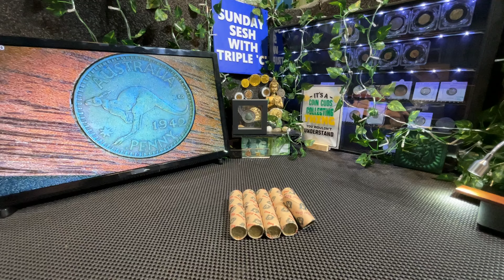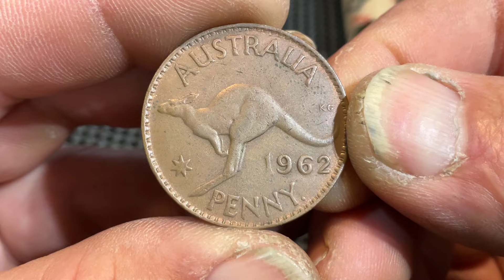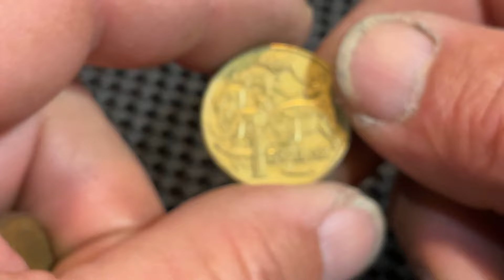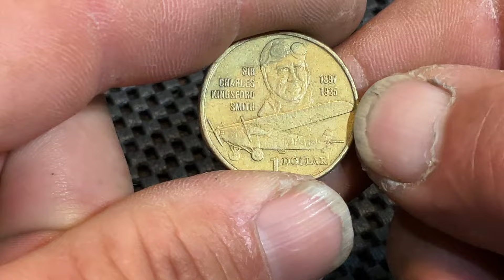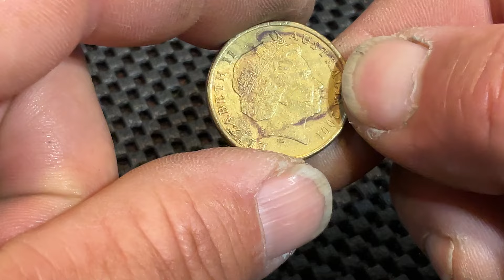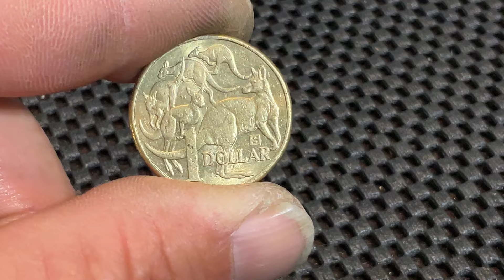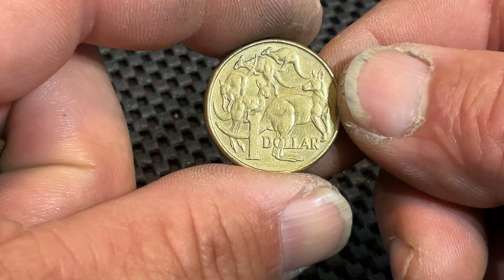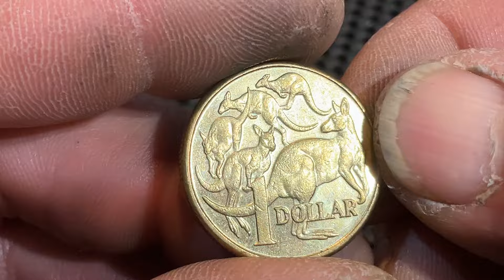Ozzy CoinRolls Hunt , LETS GET IT 💪🏼